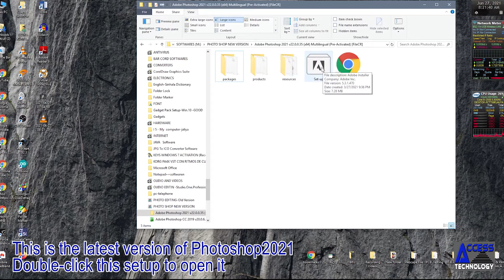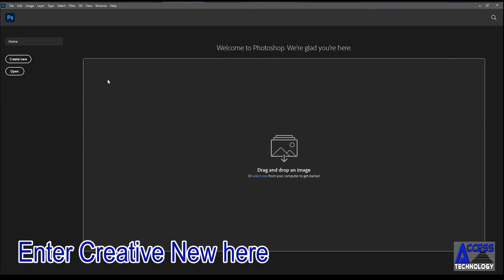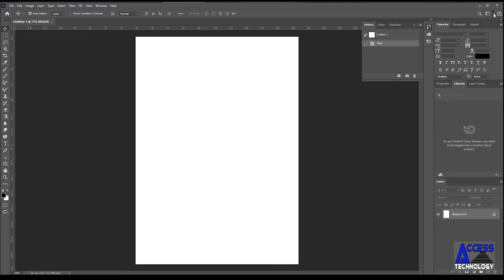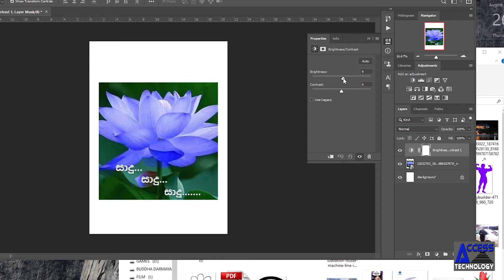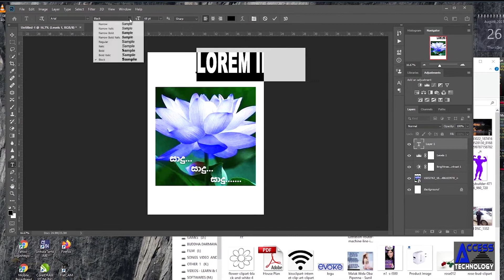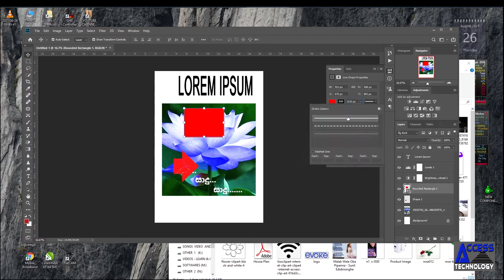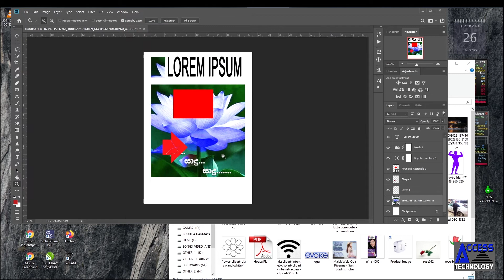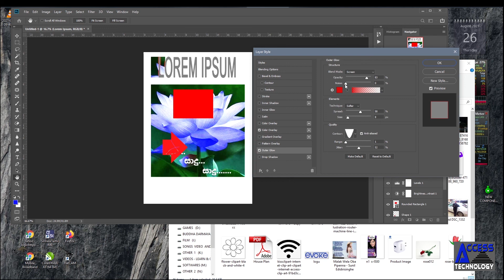How to install Adobe Photoshop software on your Computer. It clearly shows its basic functions-2021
WELCOME! ඇඩෝබි ෆොටෝෂොප් මෘදුකාංගය ස්ථාපනය කරගන්නා ආකාරය හා එහි ක්‍රියාකාරිත්වය ඔබට පහසුවෙන් වැටහෙන ආකාරයට මෙම විඩියෝවෙන් ගෙන එමි.මෙම ෆොටෝෂොප් මෘදුකාංගයේ මූලික ක්‍රියාකරකම් ගැන පමනක් ගෙනඑමි.විශේෂයෙන් මෙම මෘදුකාංගය ටොරන්ට් වගේ සයිට් එකකින් බාගත කරගන්න.නැතිනම් පරගණක අලෙවි සැලකින් ලබාගන්න.
In this video I will show you how to install Adobe Photoshop software and how it works easily for you. I will only bring up the basic functionalities of this Photoshop software. Especially download this software from a site like Torrent. Or get it from a computer shop.

TIMESTAMPS
00.00 Introducing
00.26 Photoshop setup
00.43 Installation
03.11 Open
12.20 End

How to make a 12v car battery charger cheaply and easily using a transformer in a UPS (Sinhala)
How to make a spot welding machine at home? used in the microwave oven transformer & welding Cable-Sinhala-English
how to ups battery charge- remove the old battery in the UPS and use a new battery.(Sinhala-English)& fuse test
යූපීඑස් හි පැරණි බැටරිය ඉවත් කර ඒ වෙනුවට නව බැටරියක් භාවිතා කරන්නේ කෙසේද  සහ ෆියුස් පරීක්ෂණය
Is your vehicle registered with the Department of Motor Vehicles? Check out this app.
Before you buy a computer know these things / simply the main parts of a computer(Sinhala)
How to make an image with a CNC machine and GRBL controller? Learn from the beginning.
How to Create a G-Code file for a CNC machine using Iknscape Software (Sinhala) A very easy method.
How to install an additional electricity meter for your home or place of business-Can be easily mounted(Sinhala)